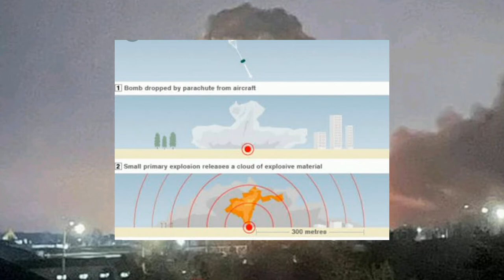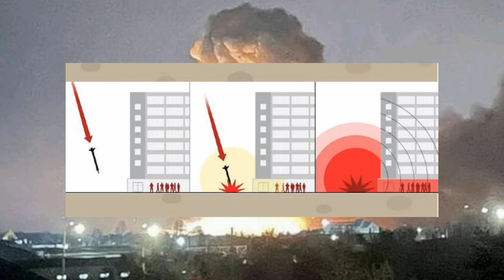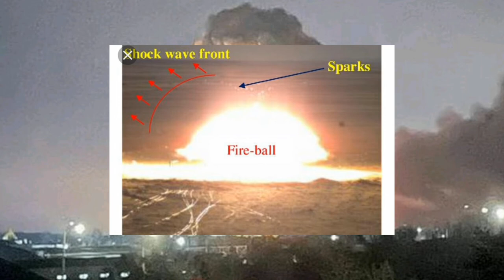VACCUM BOMB /THERMOBARIC BOMB/FUEL AIR EXPLOSIVE /AEROSOL BOMB. EXPLAINED BY LAKSHMIKANTH BM